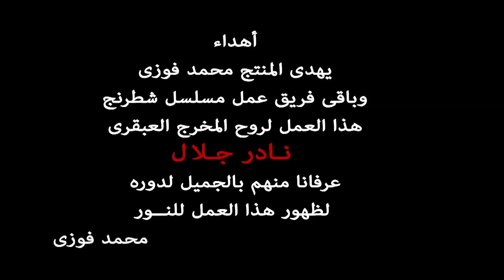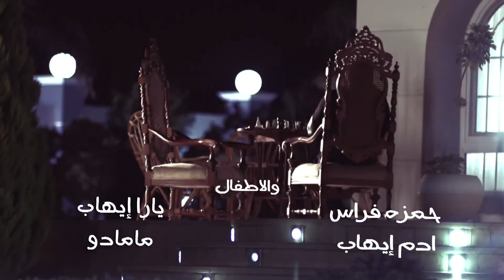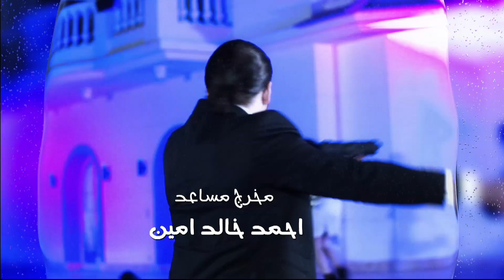مسلسل " شطرنج " الحلقة 89 الموسم الثالث SHATARANG EPS 9 S3 l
بعد احداث الجزء الاول و الثاني يقوم فتحي زيدان بالتحضير لزفافه هو و كارما التي يتم خطفها على يد إحدى العصابات في حفل الزفاف ويتمكن فتحي من الوصول لها و إنقاذها ولكن يكتشف قيام رفيق و هو رئيس العصابة بحقنها بمادة سامة ويهدده بقتلها في حالة عدم رضوخ فتحي لمطالبه فإذا نفذ ما يطلب منه من رفيق سيعطيه رفيق المصل المضاد فلا يجد فتحي غير الامتثال لأومراه حتى يتمكن من إنقاذها فيطلب رفيق منه طلبا واحدا وهو تهريب سراج الكومي من السجن فيوافق فتحي ويبدأ بالتخطيط للعملية ولكنه يقرر بعد تنفيذ العملية الانتقام من رفيق ، في الوقت ذاته يتولى الضابط خالد التحقيق في قضية فتحي بعد استشهاد زميله الضابط طارق الرفاعي وفي الوقت ذاته تحاول نورهان الديب حل والوقوف في وجه المفاجأت والمشاكل التي تتعرض لها وتتوالى الاحداث.